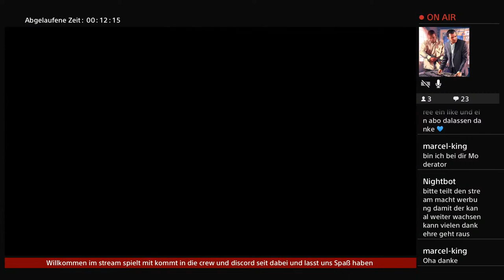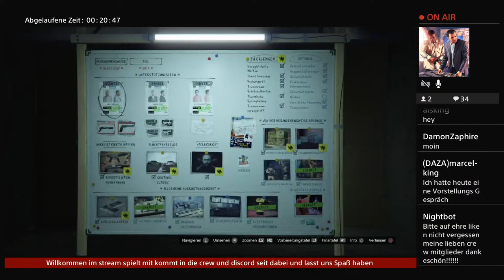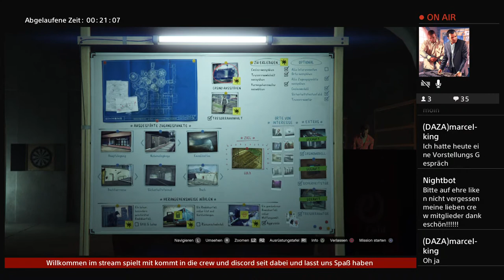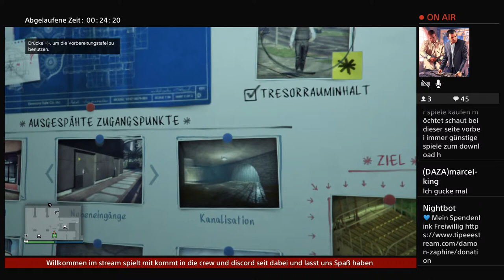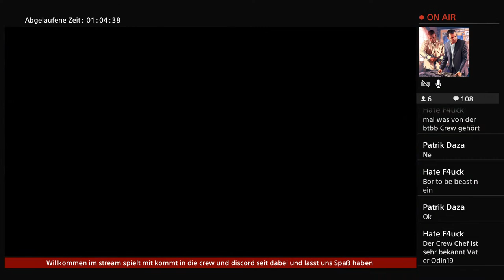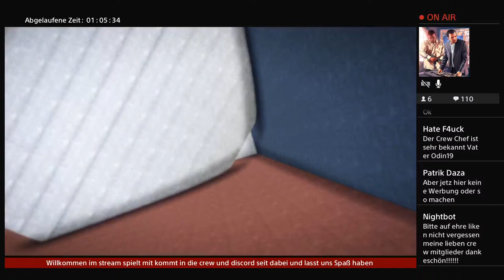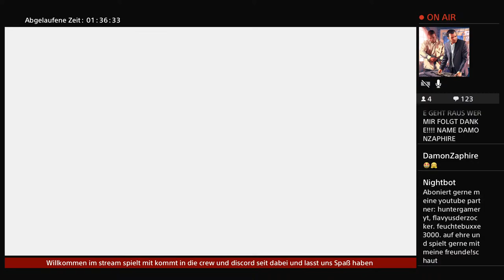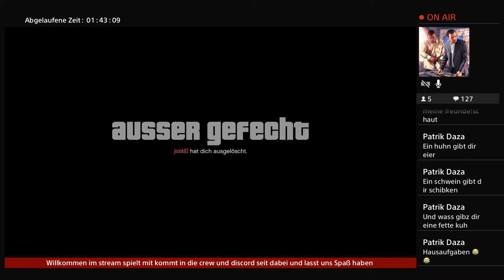GTA 5 ONLINE PS4 MIT DER CREW (GER) MISSION HEIST LTS DEATHMATCH TUNNINGTREFFEN CASINO GC2F RENNEN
Hallo meine Freunde😊und❤ Herzlich Willkommen auf meinem Kanal. Ich grüße euch ich bin DamonZaphire und leidenschaftlicher Gamer.🎮

Hier folgen lets, plays, GTA5 glitches und livestreams jeden tag bin ich immer live ich spiele hauptsächlich GTA 5, crew2, fifa23, ls2022, minecraft, call of duty, fortnite🎮 und andere games schaut doch mal öfters vorbei also bis zum nächsten mal meine lieben kuss geht raus an jeden supporter, Abonniert meinen Kanal & aktiviert die Glocke 🔔 für weitere Videos

beispiele was ich spiele die woche!
montag/minecraft ls 2022 gta5
dienstag/gta 5 fifa 23
mittwoch/crew2 und gta
donnerstag/farming 2022 gta 5
freitag gta 5 fifa23
samstag/farming simulator 2022 gta5
sonntag/gta5 minecraft

TRINKGELD💲:SPENDEN FREIWILLIG  wer mich gerne unterstützen will oder einfach nur eine spende  für ps5 und equipment für youtube zu verbessern für euch danke❤️